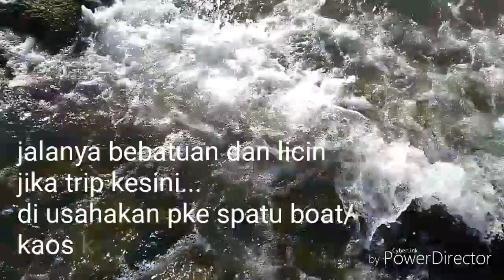Cangkek vs Barracuda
ultraligt fishing pekalongan full casting.spot wonokerto..
target ikan barkuda,barramundi,kerapu dll
brsama Al Bachtiar,Evo Datar dan om herry